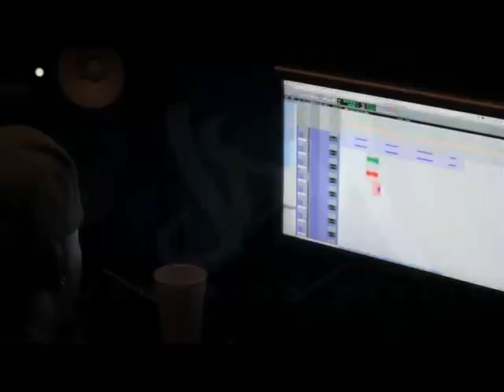JONES DA MISFIT - STRIPCLUB MONEY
COMING SOON !!!
Produced by Traxx for MASTERMIND MEDIA GROUP / KINGOFBEATZ.COM

VISIT KINGOFBEATZ.COM